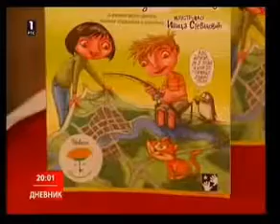"Neven" Milutinu Tadiću za KARTOGRAFIJU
Dnevnik 2, RTS, 4. oktobar 2012. godina. Prilog u vezi sa knjigama koje su dobile nagradu Neven za 2011. godinu. Autorka priloga je novinarka Gordana Glavinić